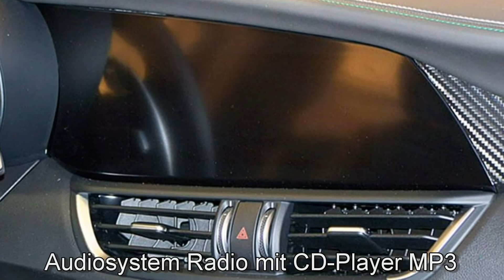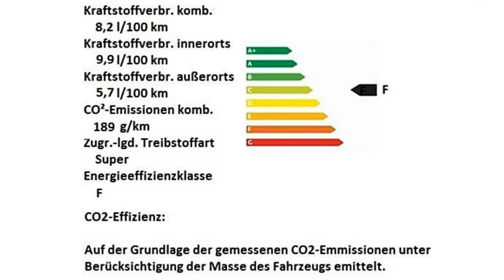Alfa Romeo Giulia Quadrifoglio 2.9 V6 Bi Turbo H7528372 Nero Vulcano "Motor Village Hamburg"